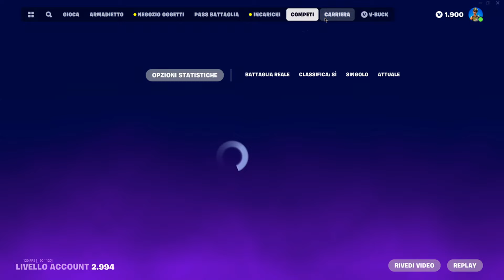BUNDLE GRATIS PER TUTTI NEL NUOVO AGGIORNAMENTO DI HALLOWEEN 2023🎃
📸INST4GRAM: davide.nassii